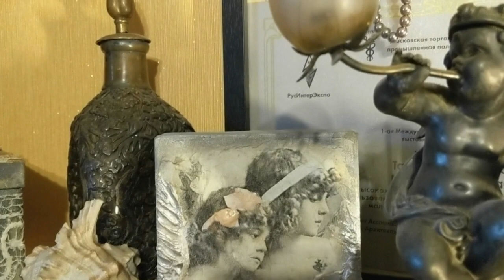Антиквариат. Блошиный рынок или бабушкин сундук. Украшения Ларри Врба.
антиквариат блошиныйрынок винтаж статуэтки бронза брозовыестатуэтки## Сосуд для вина в металлической оплетке и бронзовая статуэтка мальчика. Ссылку на фильм можно найти по следующему адресу